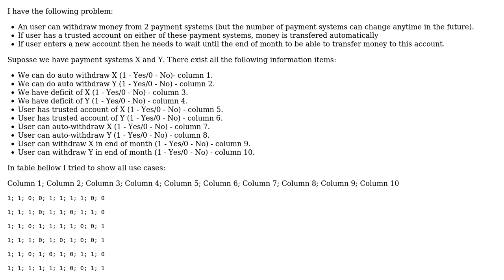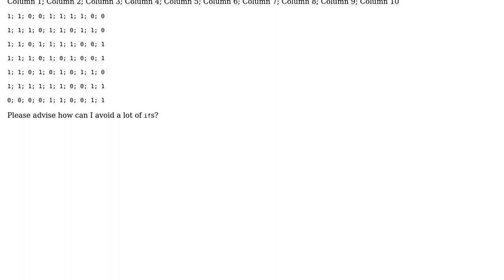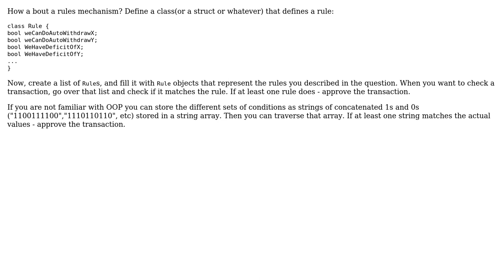Software Engineering: How to avoid spaghetti code when I have a lot of conditions? (2 Solutions!!)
Software Engineering: How to avoid spaghetti code when I have a lot of conditions?

With thanks & praise to God, and with thanks to the many people who have made this project possible! | Content (except music & images) licensed under CC BY-SA | Music | Images & others | With thanks to user Tulains Cordova user Idan Arye user Dmitro and the Stack Exchange Network Trademarks are property of their respective owners. You are responsible for your own actions.